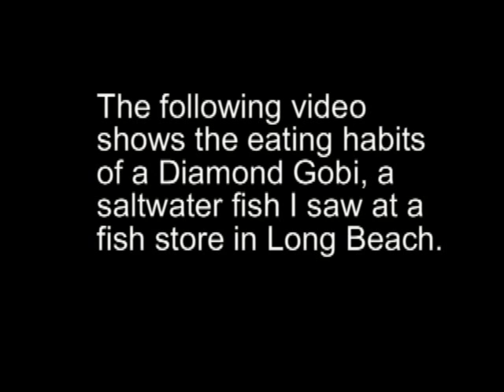Diamond Gobi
This video shows the eating habits of a Diamond Gobi, a salt water fish I saw at a fish store in Long Beach.